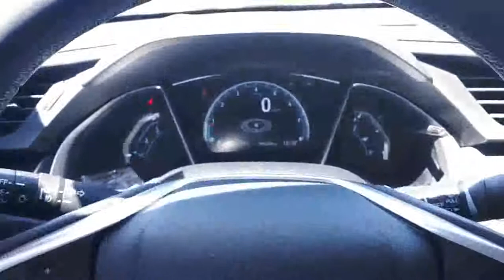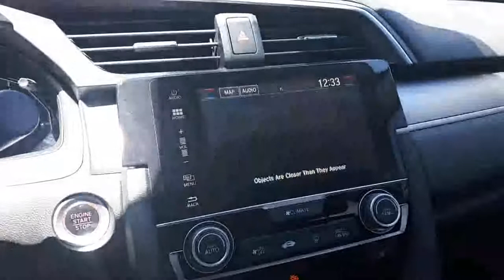2016 Honda Civic Touring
2016 Honda Civic Touring